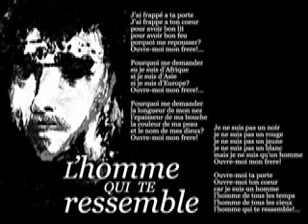L'Homme Qui Te Ressemble